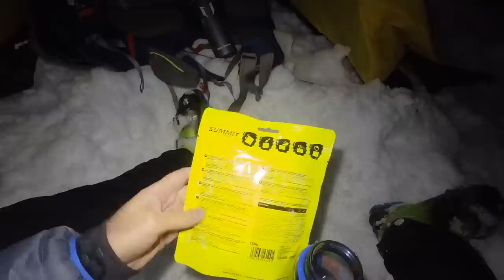BIVOUAC hivernal en ski de RANDO | Sierra Designs Convert 2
J'ai choisi de garder tous les sons ambiants (et le silence des lieux) pour partager au mieux avec vous l'ambiance de ce bivouac, sans ajouter de musique, dites-moi dans les commentaires ce que vous préférez 🙂

ℹ️ Cette vidéo comporte un placement de produit (tente Sierra Designs Convert 2)
Informations sur la tente :
Poids total au complet dans son sac : 2 530 g (d'après ma balance)

Poids détaillés :
- Tente intérieure : 792 g
- Toile extérieure (avec haubans) : 506 g
- Arceaux : 708 g (dont 153 g pour l'arceau du vestibule)
- Vestibule : 326 g
- 15 piquets : 116 g
- Housse arceaux/piquets : 21 g
- Housse de rangement : 60 g

Poids mini (tente intérieure + toile extérieure, haubans + arceaux) : 1 853 g (il faudra ajouter 12 piquets, dont 6 pour les haubans si on les met tous).

Dimensions :
Chambre intérieure : 213 cm de long, 140 cm de large à la tête, 124 cm aux pieds, hauteur 109 cm
Vestibule : 117 cm de large au niveau de l'arceau, 152 cm de long.

A noter que je débute dans le ski de rando, c'est ma 5ème sortie (de toute ma vie 😄) et la 1ère avec un gros sac à dos 😊

Les sites ci-dessous sont des sites de confiance, si vous effectuez n'importe quel achat en passant d'abord par un de ces liens, vous payez le même prix et le site me reverse une commission, merci à vous 🙏

-10% chez Lyophilise & Co avec le code TANIERE10
-15% chez Super Sparrow avec le code JR15
-10% chez Olight avec le code LatanieredeJR10

ℹ️ Retrouvez ma sélection d'articles de rando

➡️ Je remercie les tipeurs du mois de février : Yanis, Ludo5, AdrienPleinAirEnthousiaste 😀

00:00 Ski de rando
01:23 Installation
05:56 Repas
08:12 Réveil
11:50 Chocolat chaud !

RØDE Wireless GO II

iPhone 14 Pro
Insta360 GO 2
Trépied Cullman Carvao TC (hauteur 137 cm)